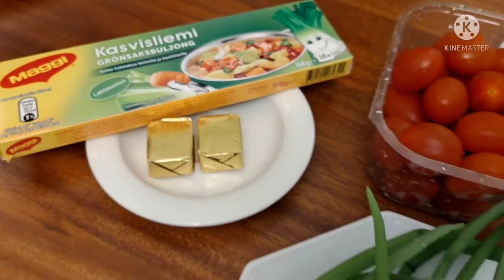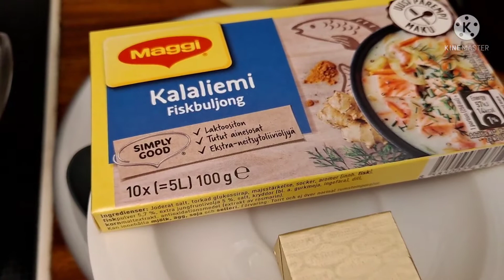Let's cook something to eat Head with Japanese Knot Weed for the sour taste. Yummy yummy happy tummy